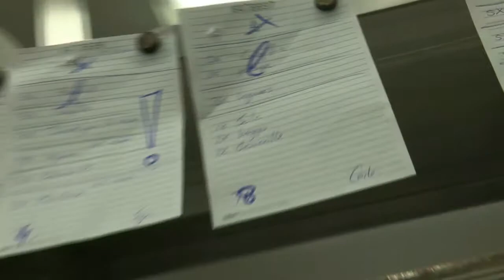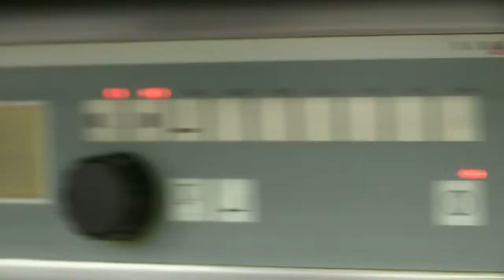Parkheuvel Erik Van Loo in actie